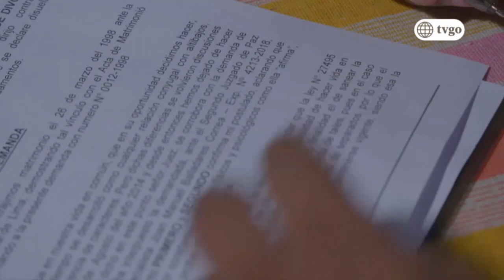Donald aceptó darle el divorcio a Gisela